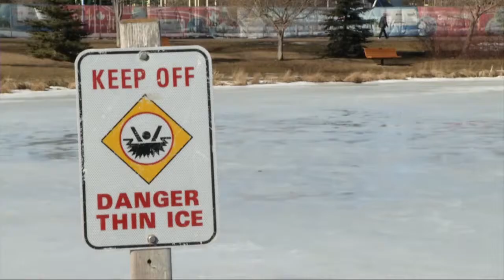Thin Ice Warning In Edmonton & Area